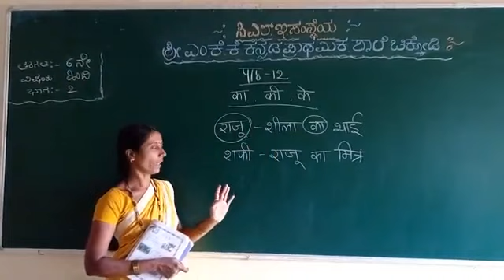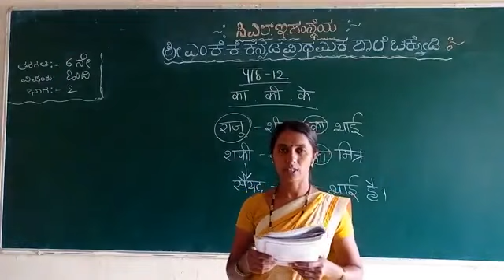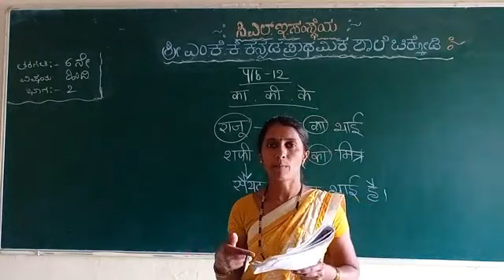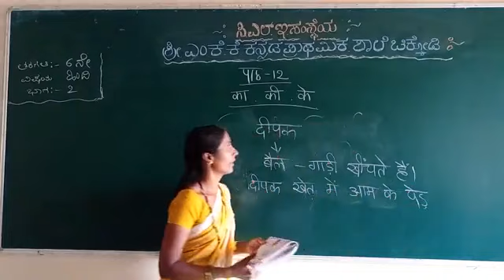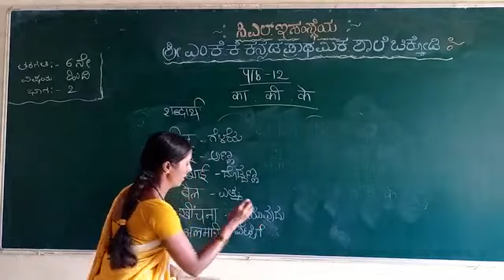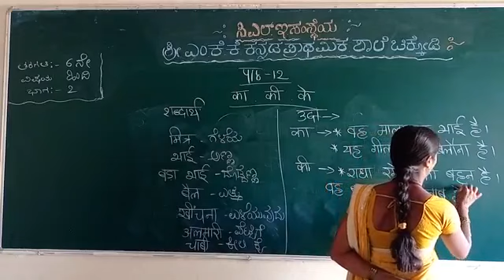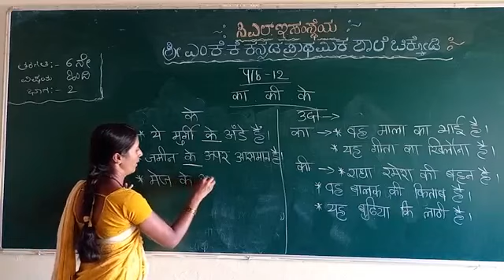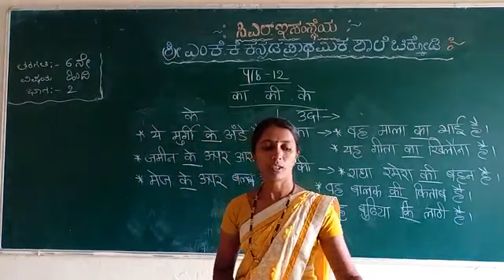MKK 6TH HINDI PART 24